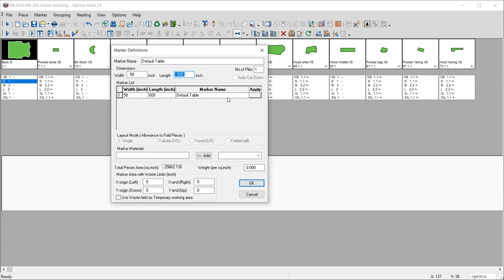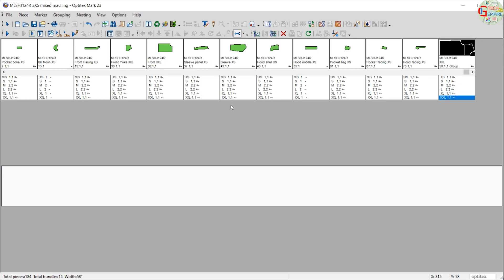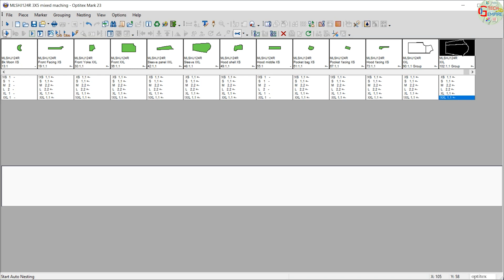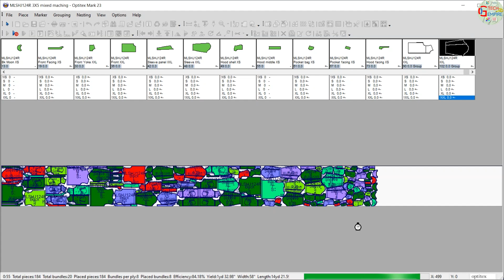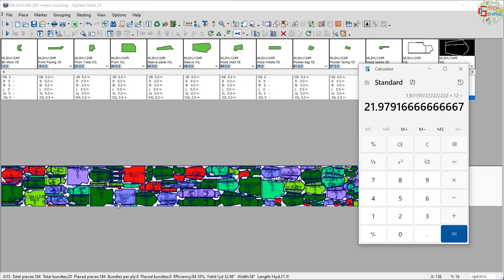How to make hoodie jacket block pattern, Sleeve Pear matching marker, Auto marker by optitex Part 10